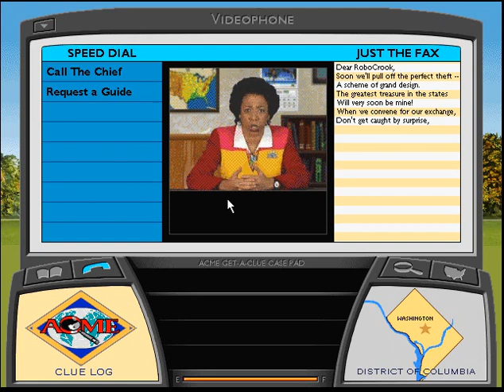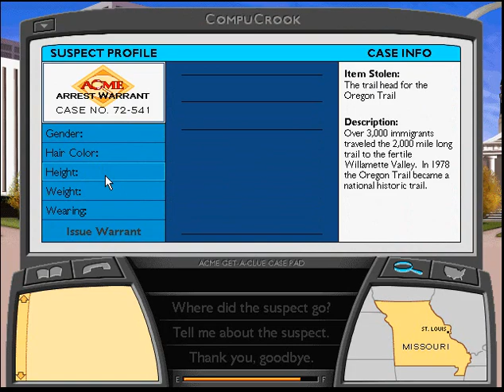WitUSAiCS 96 Senior Inspector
I go to New Hampshire quite a bit in this one..

so I think from now on every couple of cases I'll have the music either on or off.